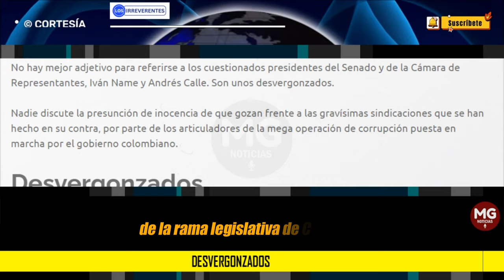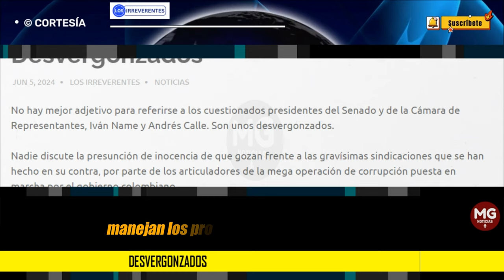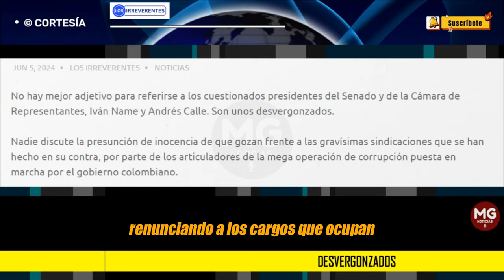DESVERGONZADOS ❌ Editorial Los Irreverentes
No hay mejor adjetivo para referirse a los cuestionados presidentes del Senado y de la Cámara de Representantes, Iván Name y Andrés Calle. Son unos desvergonzados.